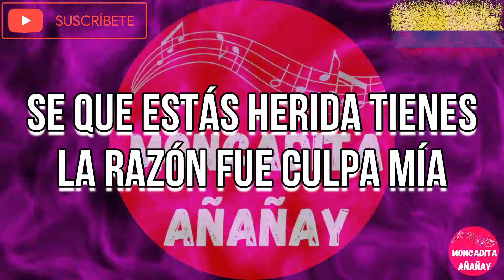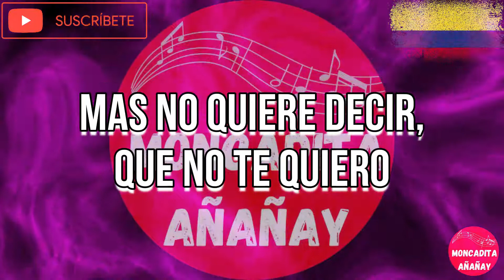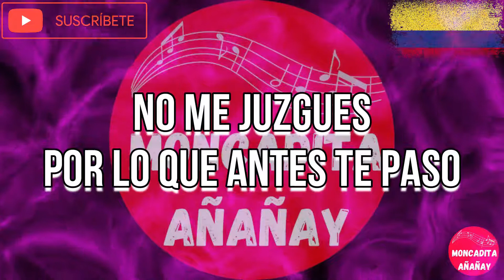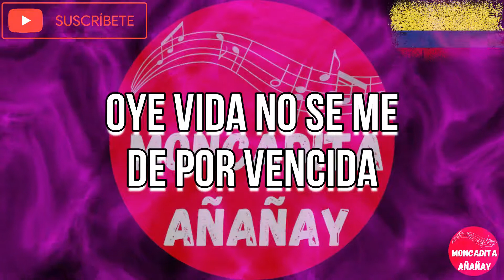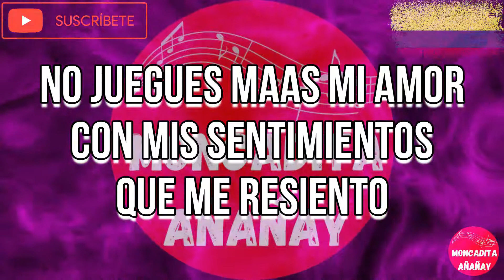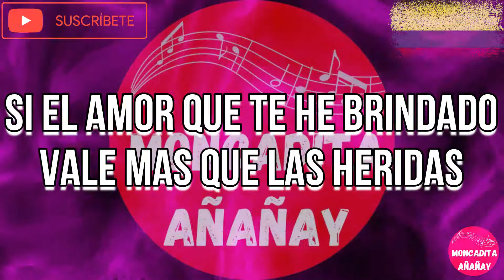Una vez mas - Glenn Monroig - Letra - MONCADITA SALSA CON LETRA